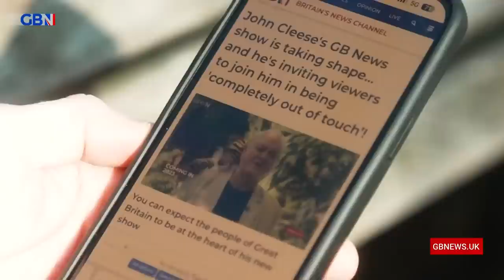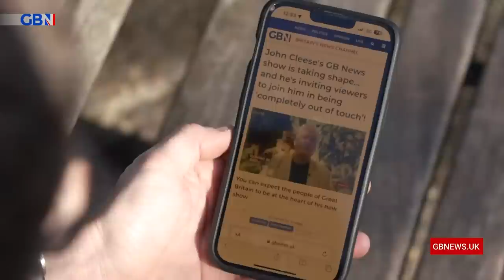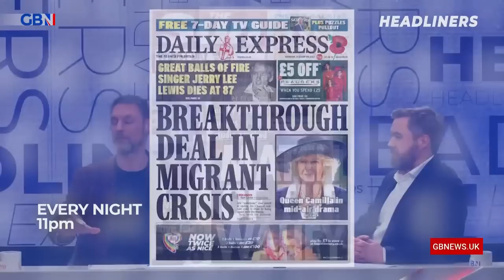Sunday with Michael Portillo | Sunday 2nd April